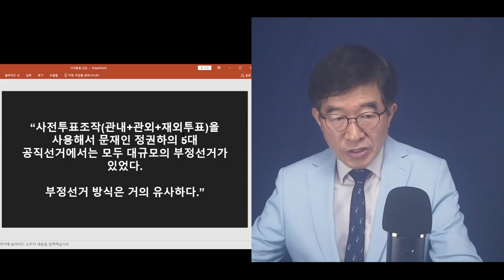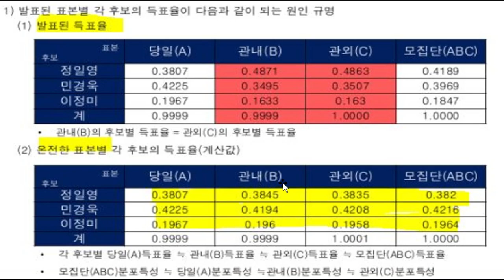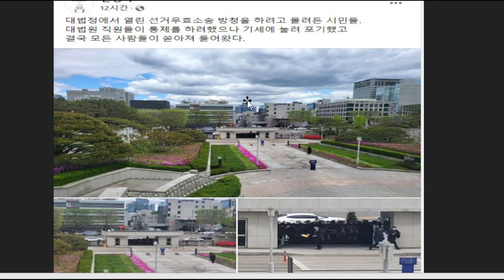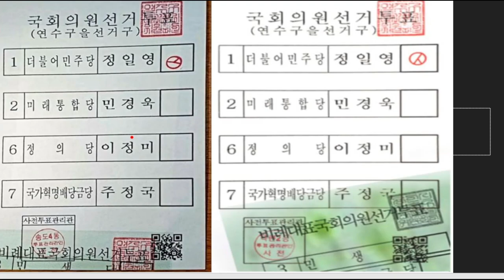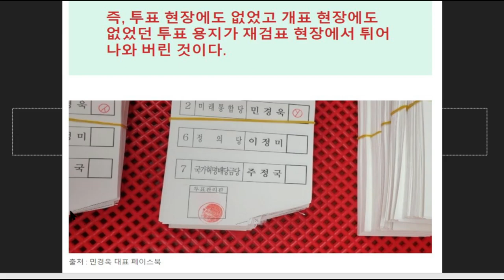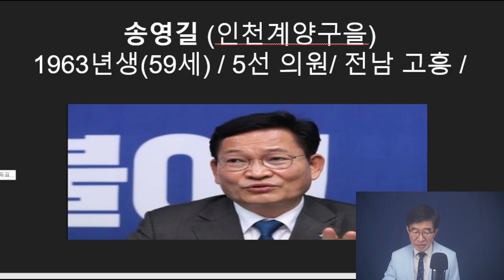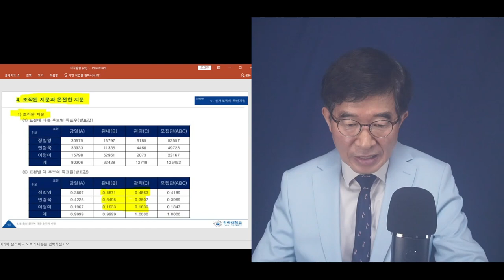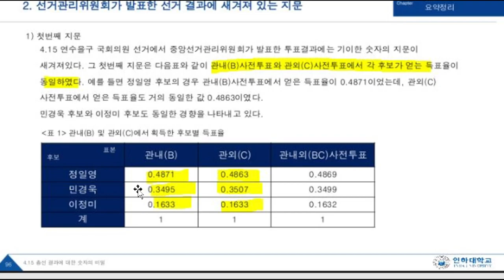선거 도둑질, 완전 분석 / 2017년 5.9대선~2022년 3.9대선까지 / 조작프로그램 해부, 가짜득표율과 진짜득표율 상호 비교[공병호TV]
Bitcoin : 3MTW849AkP2ftLeSK2teZHMmzLu7Z83s9U

부정선거 #4.15총선 #3.9대선